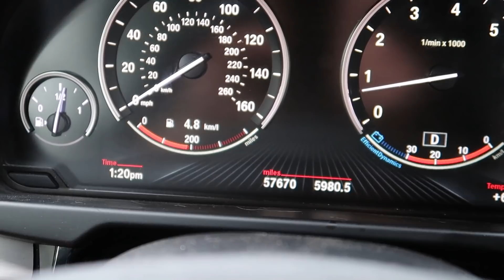Pravda o životě v karavanu. Co nás štve?